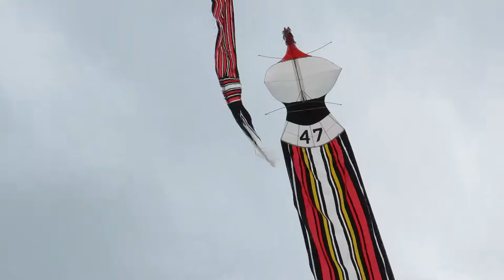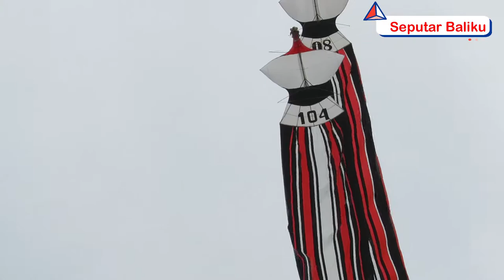PATMANAM -Layang Layang Janggan Ekor Panjang Di Pantai Parerenan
Lomba Layang Layang Janggan Ekor Panjang Di Pantai Parerenan

HAI